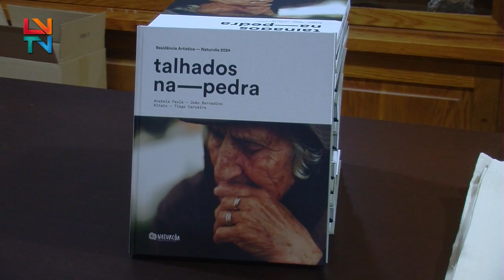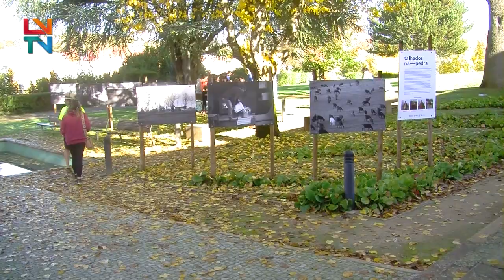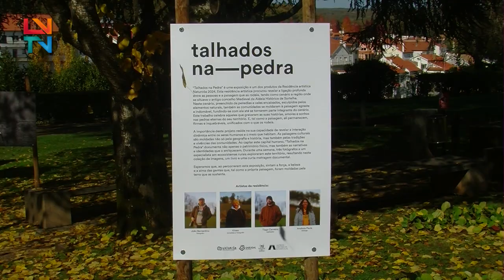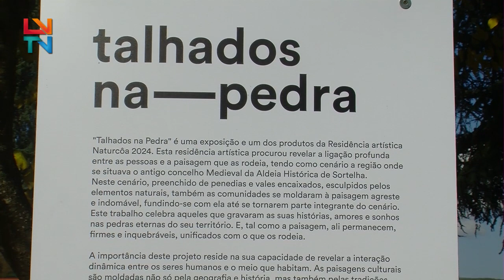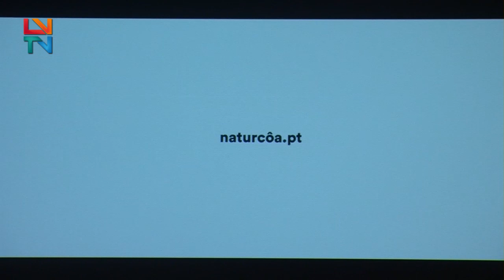5.ª Edição Naturcôa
O evento, que aconteceu no Sabugal, voltou a juntar muitos apaixonados pela natureza e por esta região.